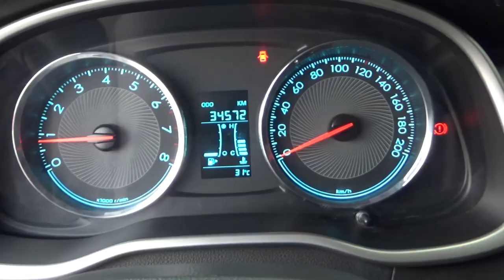Chevrolet / Aveo / 2019 - KD079398